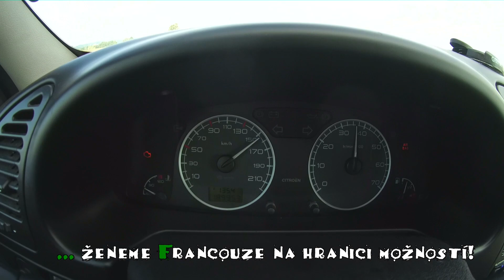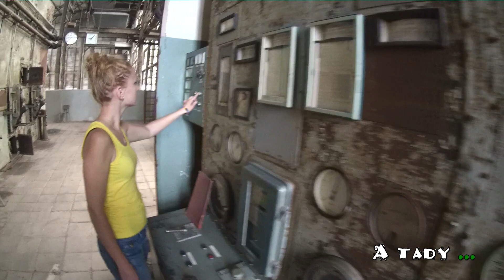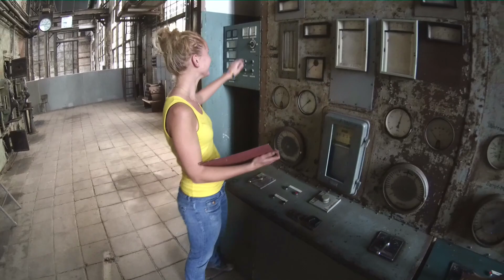Kraftwerk Plessa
Výlet do Německa spojený s prohlídkou bývalé teplárny, tak jak to máme nejraději. Výýstupy na komíny byly předem domluveny s Německou stranou.
Skvělý den!